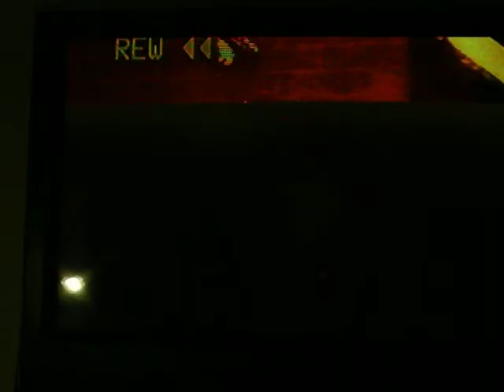CONTROL BURN PERFORM AT WINGFEILD PARK IN RENO. LAST PART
ASHA TRIBAL BELLY DANCE TROUPE PUT THIS EVENT ON AT WINGFEILD PARK IN RENO. CONTROL BURN PERFORM A FIRE SHOW. CAPTAIN RON; TAMMY THE WILD ONE WE WATCHING THEM PERFORM ITS AEWSOME SHOW,